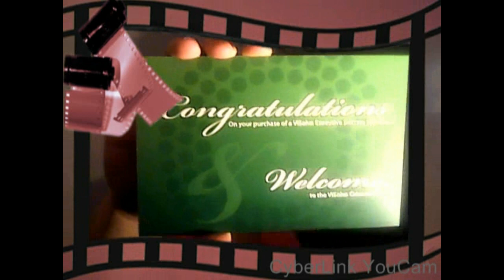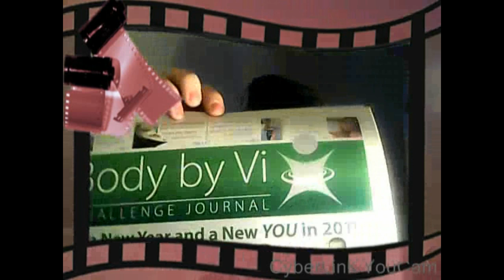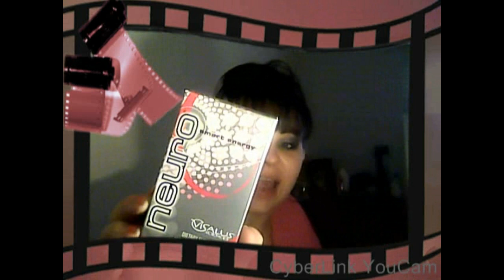PAID TO LOOSE WEIGHT!!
To start your 90 day challenge as a customer or promoter